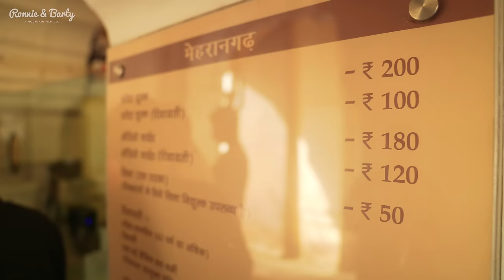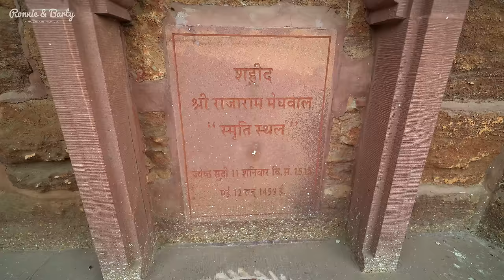We did Everything Mehrangarh had on offer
We spent an entire day at the mighty Mehrangarh Fort, known as the Citadel of the Sun. Probably one of the most marvellous forts we've ever been to, this icon of Jodhpur does not disappoint. The entire experience inside the fort is so well curated and one can really imagine what life would've been like back then. We watched the sunset while zip lining over Rao Jodha Park and ended the day with a candle lit dinner at Mehran Terrace.